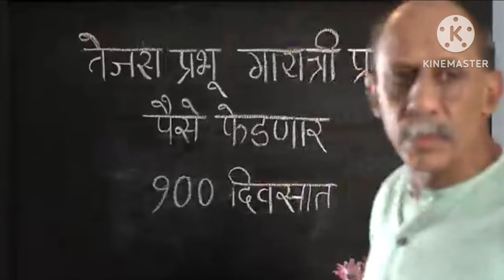रंजीतने मनस्वीच्या ऐवजी मानसीला पसंत केल्याने ट्विस्ट।तेजसने पैसे देत कर्ज फेडल्याचा शोध गायत्री।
रंजीतने मनस्वीच्या ऐवजी मानसीला पसंत केल्याने ट्विस्ट।तेजसने पैसे देत कर्ज फेडल्याचा शोध गायत्री घेणार।